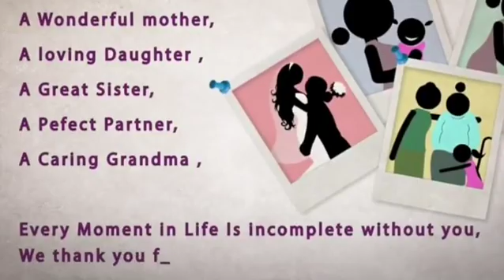Happy Women's Day👭👧